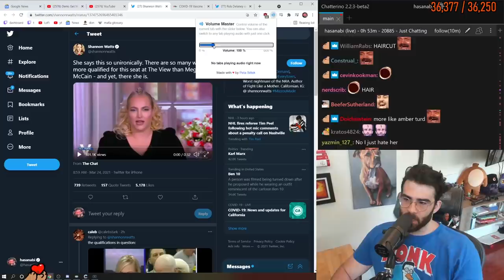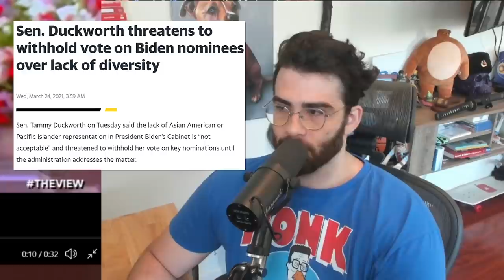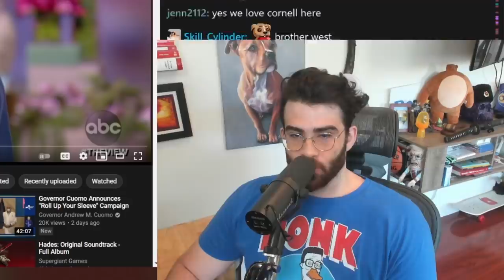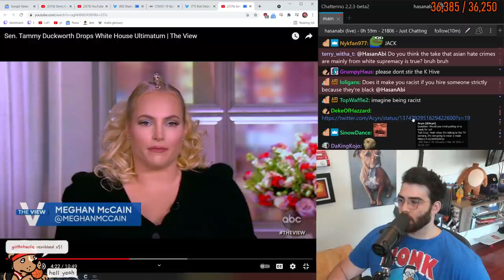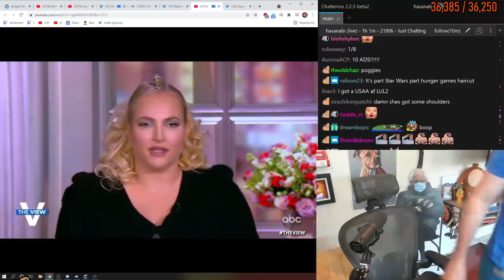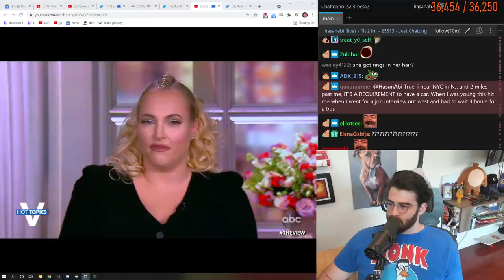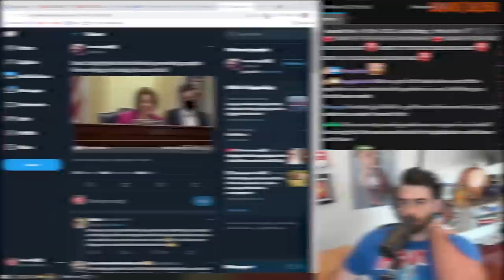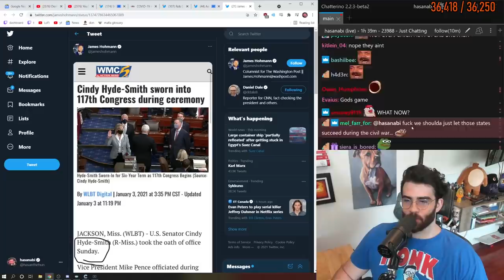Meghan McCain is Delusional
Meghan McCain came out with her take on Tammy Duckworth's demands for more PoC nominations, let's discuss it.

Timestamps:
00:00 - Meghan McCain
12:32 - Senator Cindy Hyde On Sunday Voting